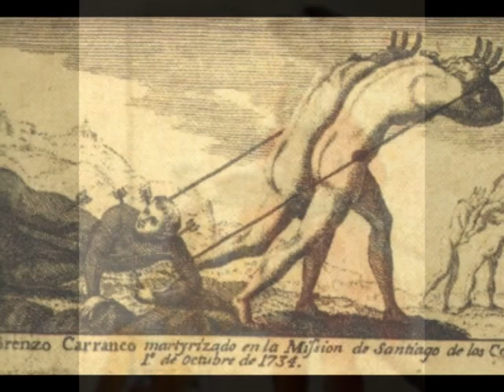The Work Of Art That Satan Painted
Desde la llegada de Cristobal Colon a América y posterior a la caída de la capital tenochca la gran Tenochtitlan en manos de Hernan Cortes, sus aliados tlaxcaltecas y la viruela los europeos se dieron a la misión de "evangelizar" a los habitantes del llamado nuevo continente que en su cultura y religión no existía la entidad llamada Satan. La tarea de evangelizar fue llevada a cabo con la fuerza bruta, la tortura y el engaño. Durante el transcurso de esto los europeos violaron, asesinaron, saquearon como el mismísimo Satan lo hubiera querido...